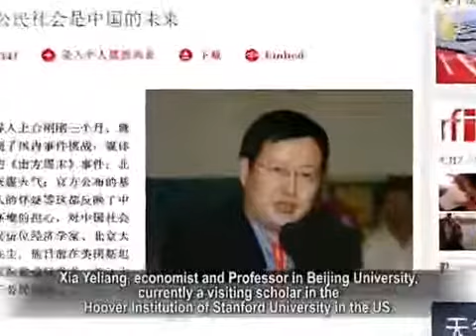Enshi Village Petitioners Request Li Keqiang Not Visit Again